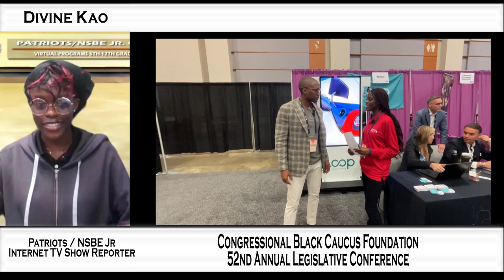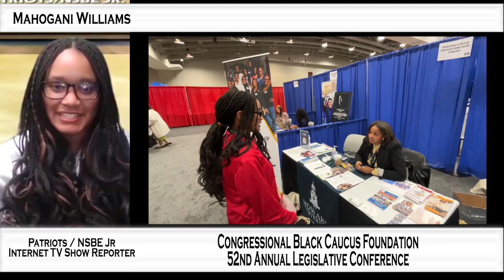Patriots TV Show Reporters attend the 52nd Congressional Black Caucus Legislative Conference.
Patriots Internet TV Show reporters travel to the Congressional Black Caucus 52nd Annual Legislative Conference to the Washington DC Convention Center in Washington DC. We had a great time interviewing companies and organizations that have programs that can support our students in their career goals.

The Conference is hosted by Black congressional representatives and the Federal Government, Companies, Foundations, and Universities throughout the country to host workshops on issues that affect our communities, from education, business, health issues, entertainment, and politics.

Check out the video which gives you a glimpse of the conference.